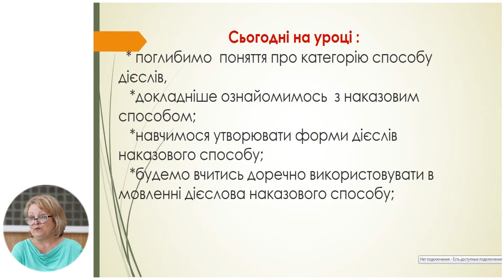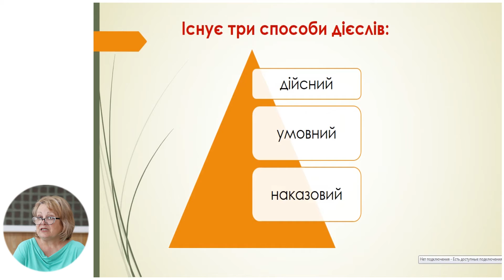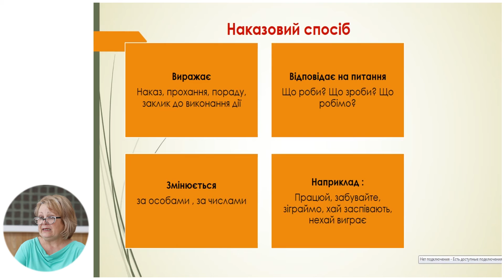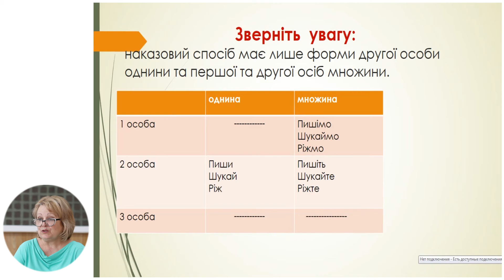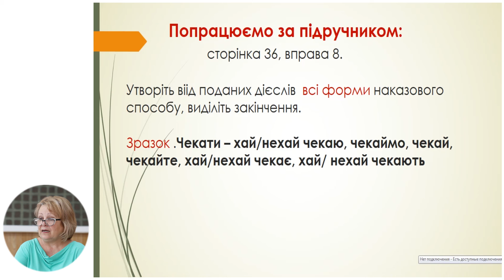Українська мова і література, 7-й класс, Способи дієслова. Творення дієслів наказового способу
Тема: Способи дієслова. Творення дієслів наказового способу
Учитель: Подлєсная Світлана
Автор: Подлєсная Світлана

 22 мая 2020 года Министерство образования, культуры и исследований Республики Молдова и Примэрия муниципия Кишинэу подписали Меморандум о совместной деятельности, касающейся расширения и улучшения качества обучения дистанционно, который облегчит доступ к образовательному процессу в соответствии  со статьей 128 ч.(6) Кодекса об образовании №152/2014.